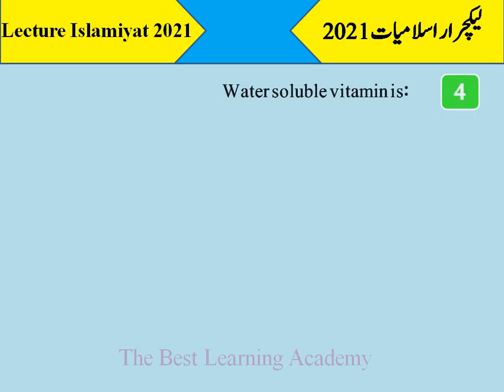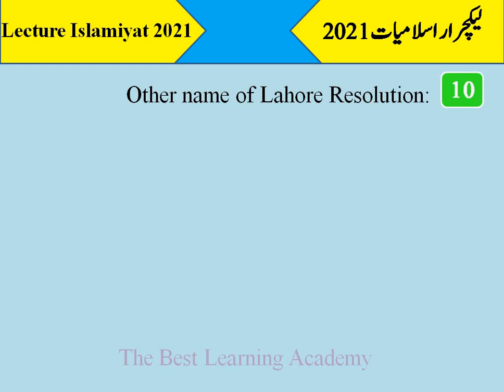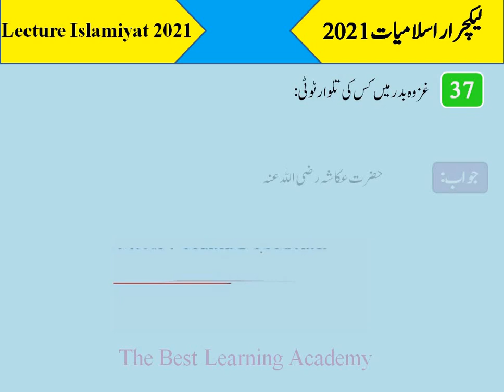Lecturer Islamiyat Paper female 2021 | لیکچرار اسلامیات پیپر 2021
| Lecturer Islamiyat Paper female |
| Lecturer Islamiat Paper female |
| PPSC Lecturer Islamiyat Paper 2021 |
| PPSC Lecturer Islamiat Paper 2021 |
| PPSC Lecturer Islamiyat Paper 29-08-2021 |
| PPSC Lecturer Islamiat Paper 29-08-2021 |
| PPSC Lecturer Islamiyat paper 2021 complete solved |
| PPSC Lecturer Islamiat paper 2021 complete solved |
| Islamiyat past papers |
| Islamiat past papers |
| Lecturer Islamiyat past papers |
| Lecturer Islamiat past papers |
| past papers of Islamiyat |
| past papers of Islamiat |
| previous papers of Islamiyat |
| previous papers of Islamiat |
| PPSC Islamiyat past paper |
| PPSC Islamiat past paper |
| ppsc lecturer Islammyat past paper |
| ppsc lecturer Islamiat past paper |
لیکچرار اسلامیات 2021 مکمل حل پیپر